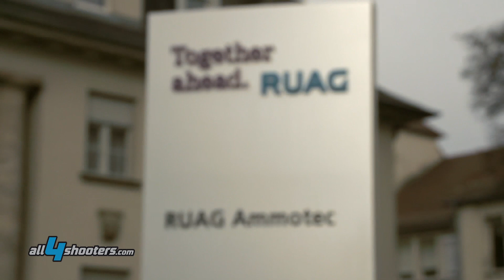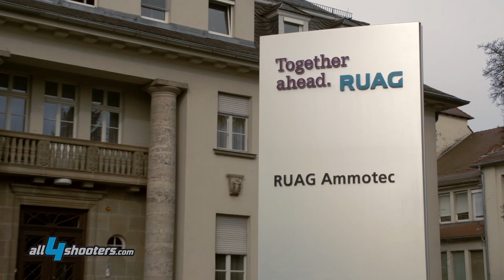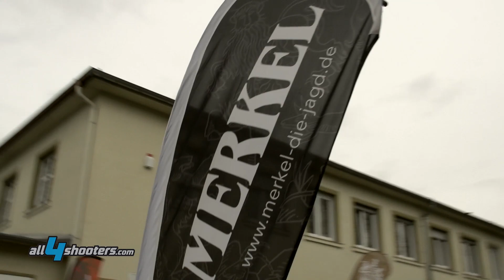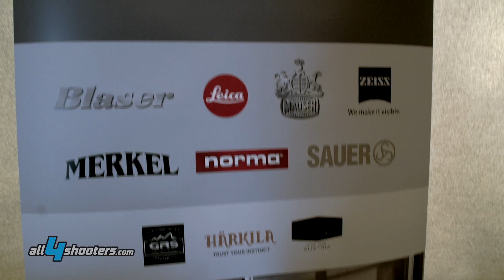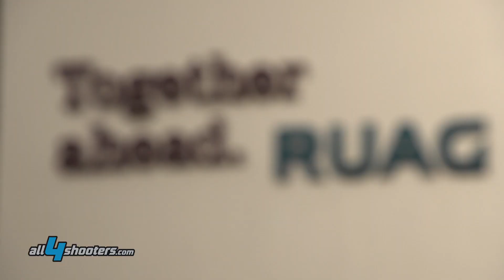4° International RWS Shooting day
Si è svolto il 4° International RWS Shooting Day presso la sede RUAG Ammotec nella località di Fürth. I principali fabbricanti del settore caccia

Al 4° International RWS Shooting Day le aziende RWS, NORMA, BLASER, MERKEL, ZEISS, SAUER, MAUSER, KAHLES, HÄRKILA, LEICA and GRS introducono i loro ultimi

continua...